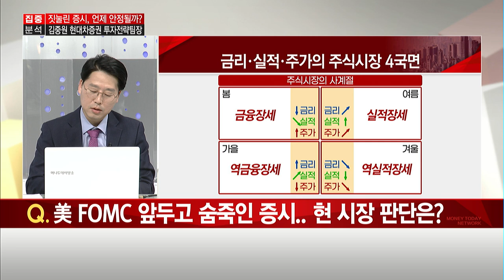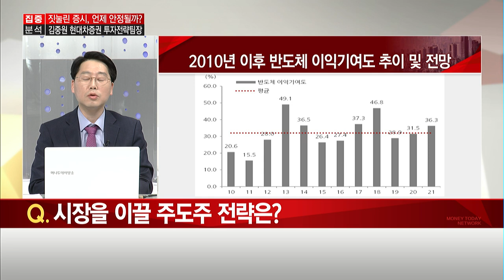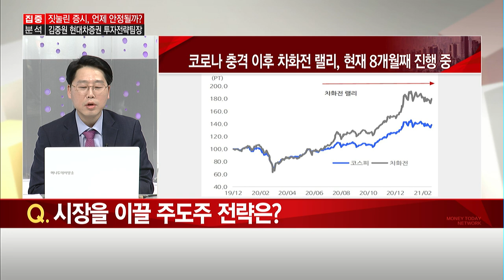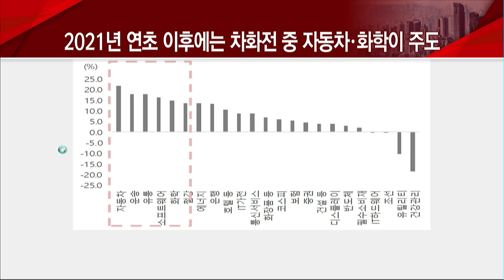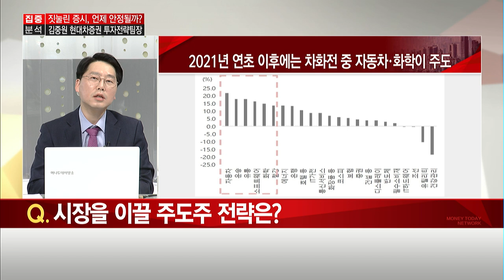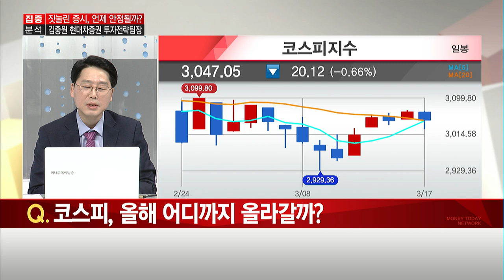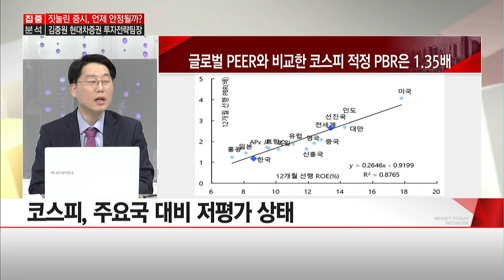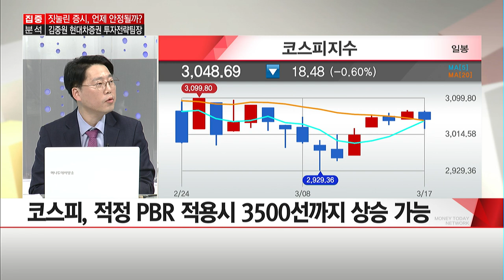[집중분석] "차·화·전 랠리 상당기간 지속 기대!"/ 머니투데이방송 (증시, 증권)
03/17 빨간 상승의 맛 1부

(출연) 김중원 현대차증권 투자전략팀 팀장

Q1. 美 FOMC 앞두고 숨죽인 증시.. 현 시장 판단은?
Q2. 코스피, 박스권 언제 뚫을까?
Q3. 시장을 이끌 주도주 전략은?
Q4. 코스피, 올해 어디까지 올라갈까?